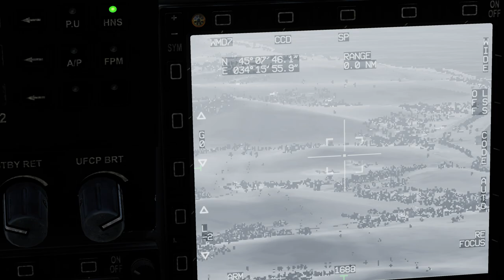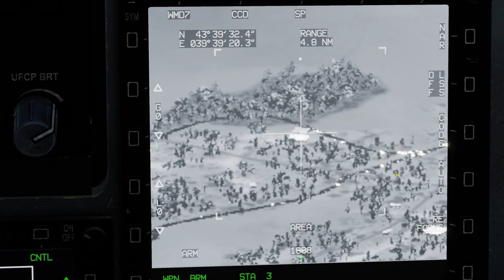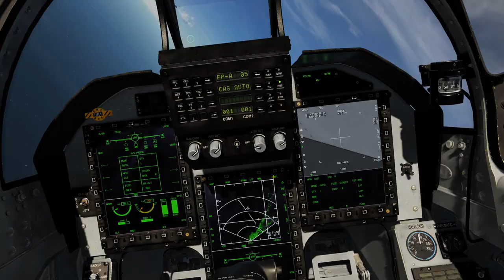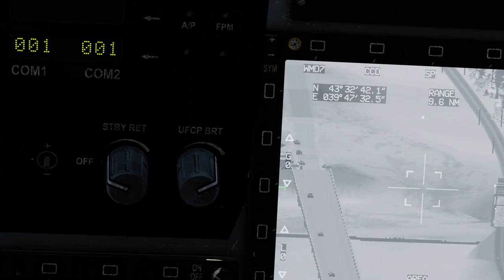DCS JF-17 Thunder (جے ایف-١٧ تھنڈر): Precision Attack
Test of Mission from what may be an upcoming campaign for the plane.